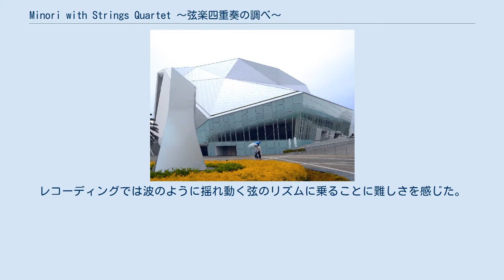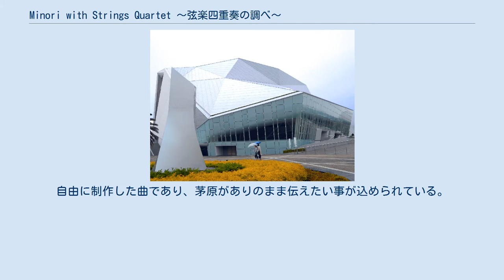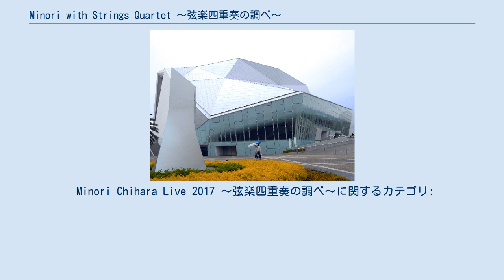Minori with Strings Quartet 〜弦楽四重奏の調べ〜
2018年のセルフカバー・アルバム
茅原実里 」 茅原実里の作品 」 Minori with Strings Quartet 〜弦楽四重奏の調べ〜 『Minori with Strings Quartet 〜弦楽四重奏の調べ〜』（ミノリ ウィズ ストリングス カルテット げんがくしじゅうそうのしらべ）は、茅原実里のセルフカバーアルバム。
2018年1月17日にLantisから発売。
 演奏は室屋光一郎ストリングス。
既存曲は全て新規レコーディング。
レコーディングは10月6日から11月12日まで行われた。
レコーディングでは波のように揺れ動く弦のリズムに乗ることに難しさを感じた。
 「サクラピアス」は熱量のある曲なので短時間に集中して歌い上げた。
 新曲「YELL 〜あなたのそばで〜」は、『Unification3 Melody feat Minori Chihara』に収録された「枯れない花」を思い出しながら制作を行った。
自由に制作した曲であり、茅原がありのまま伝えたい事が込められている。
 2018年1月17日よりLantis WEB SHOP「L-MART」限定で発売。
2017年12月27日に舞浜アンフィシアターで開催された『Minori Chihara Live 2017 ～弦楽四重奏の調べ～』、『Minori Chihara Live 2017 ～BOUNENKAI～』で先行発売。
12月28日に音楽配信が開始。
e-onkyo music、groovers、mora、music.jp、レコチョクでハイレゾ配信。
ハイレゾ音源は96kHz/24bit。
e-onkyo musicのみ96kHz/32bitも合わせて配信。
 本作のリリースは8月4日、8月5日、8月6日に河口湖ステラシアターで開催された『Minori Chihara Live 2017 "SUMMER DREAM 5"』で発表された。
 12月2日にYouTubeの『Lantis Channel』で視聴動画が配信。
 ジャケット撮影は11月9日に行われた。
撮影では本作ならではのヘアスタイル、衣装に挑戦している。
 2017年12月27日に本作を引っ提げたコンサート『Minori Chihara Live 2017 ～弦楽四重奏の調べ～』を舞浜アンフィシアターで開催。
8月4日、8月5日、8月6日に河口湖ステラシアターで開催された『Minori Chihara Live 2017 "SUMMER DREAM 5"』で発表された。
リハーサルは11月20日から行われた。
 Minori Chihara Live 2017 ～弦楽四重奏の調べ～に関するカテゴリ: